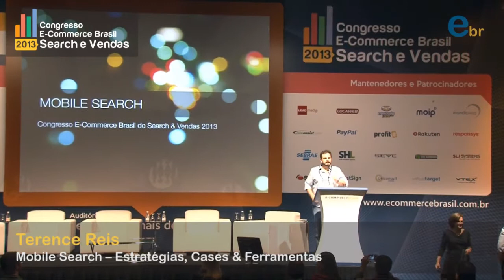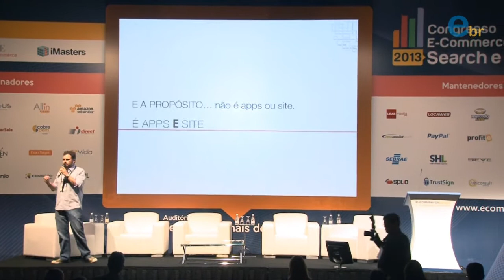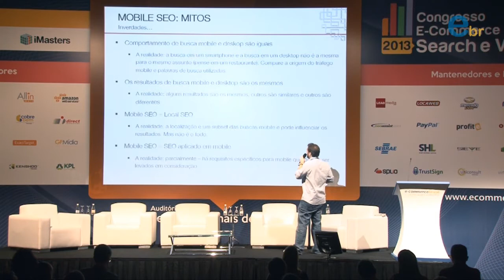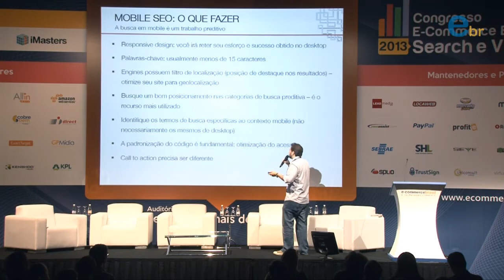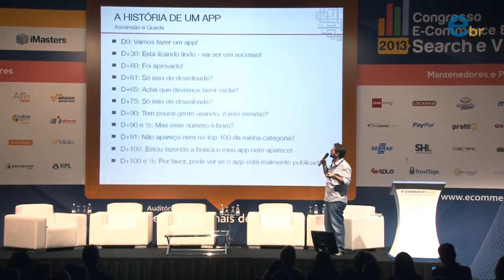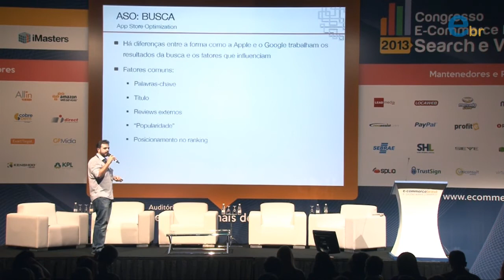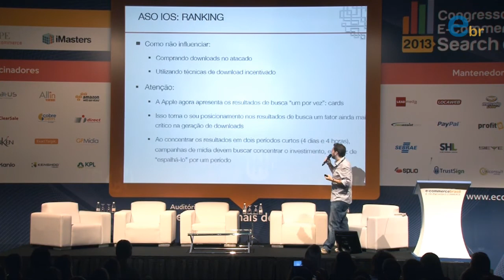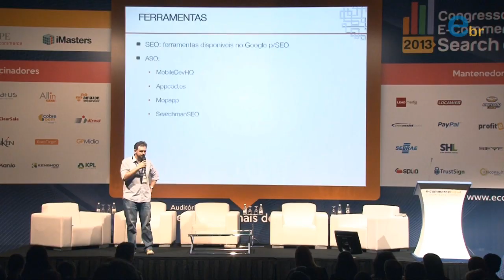Congresso E-commerce Brasil Search e Vendas 2013 | Palestra com Terence Reis